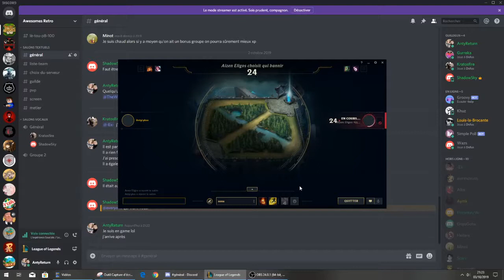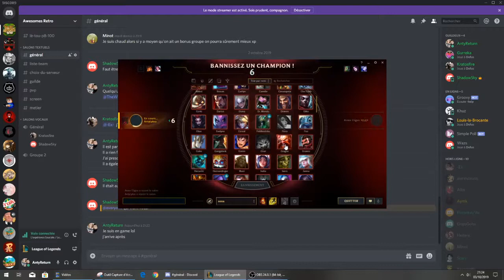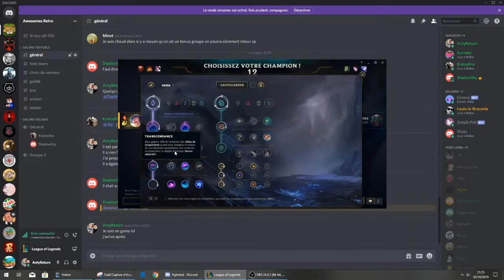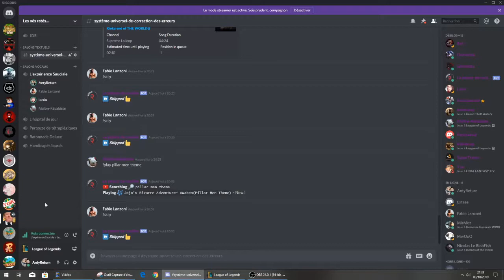Hysteria Legends - Tournoi 1 vs 1 - Aizen contre AntyReturn 3ème partie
Hello les petits potes !
De la détente entre joueurs d'Hysteria ?! Non on va pimenté les choses avec un peu de tryhard mais du fun à la fois sur League of Legends !
Merci à @Mortpharos pour l'organisation du tournoi !
Pense au pouce bleu si tu as aimé la vidéo et à t'abonné si tu veux voir nos délires sur Hysteria !

Ps : Suis-je mauvais ?

L'ip du serveur : SERVEUR.MC-HYSTERIA.FR